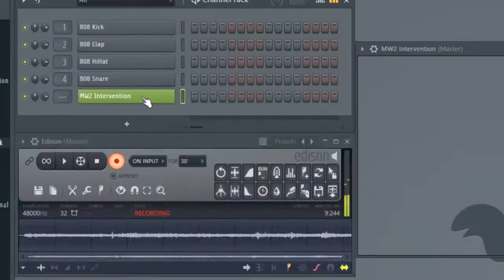New FL STUDIO VST Plugin: MW2 Intervention quickscoping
Probably one of my favorite plugins ever! I am working very hard to bring this one to you guys. Next up, i am adding the Barret 50-cal & tactical insertion.

pls subscr